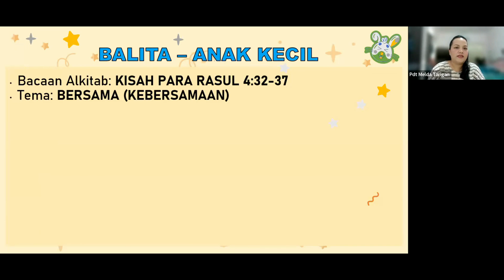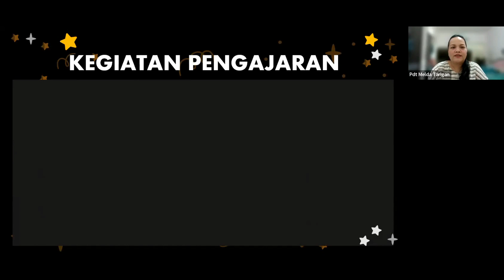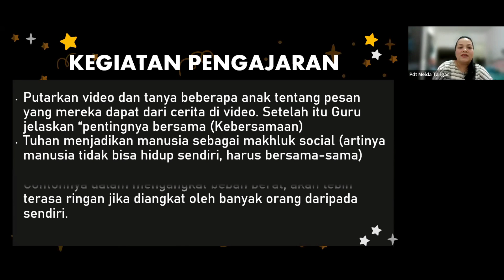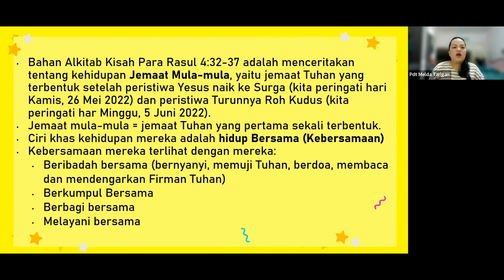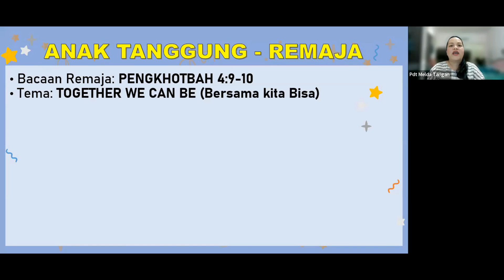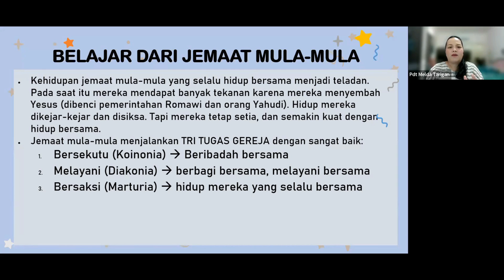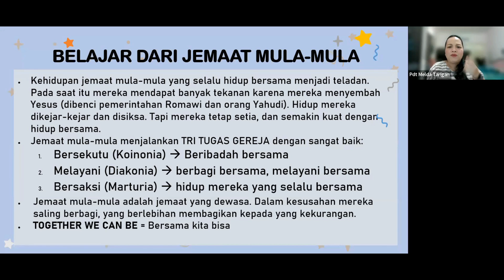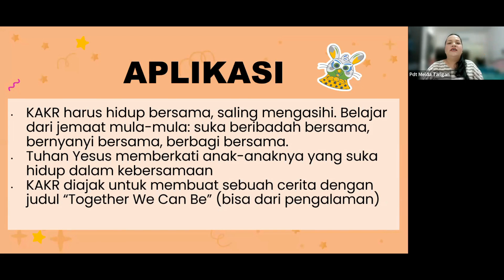SERMON PELAYAN KAKR - MINGGU 29 MEI 2022